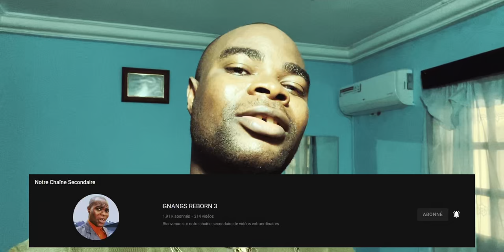LE DIABLE EST FORT NE LE TENTEZ PAS : Sortez de sa Zone